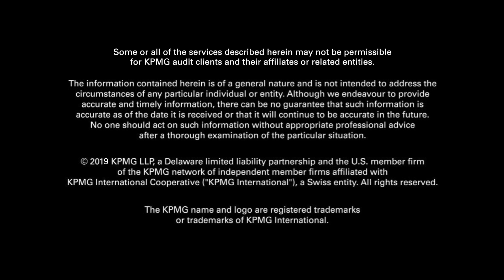Data privacy trends and insights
KPMG’s data privacy trends and insights video examines several important perspectives for organizations to consider such as: Recognizing that there has been a sea change of activities around data privacy regulations, Building privacy programs from the ground up can be a daunting task for organizations, in order for companies to build and sustain a data privacy program, It is important to start early and leave ample time to address this complicated issue, and the need to build a plan that is both practical and clear as it relates to ownership and governance. To learn more about how KPMG partners with organizations around data privacy, please